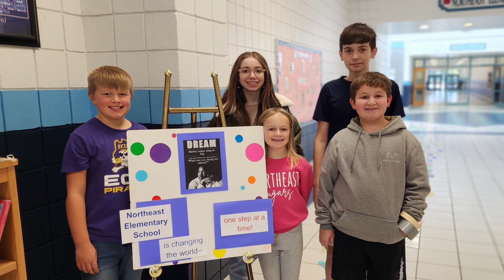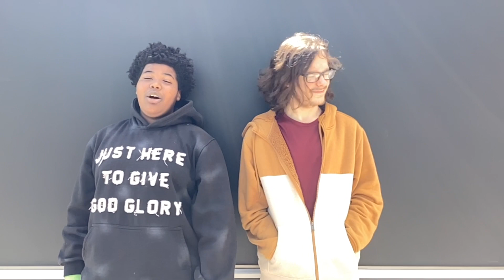May 17, 2024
Emmanuel Rountree and Brendan Berry, Anchors
Word of the Week: (Jahqwon Jones and Kendal Steptoe)
Recorded in the Bam Adabayo Outdoor Classroom